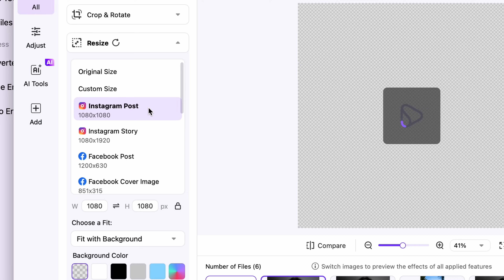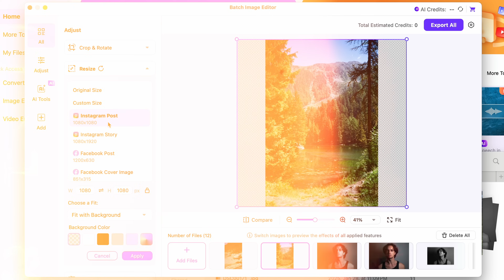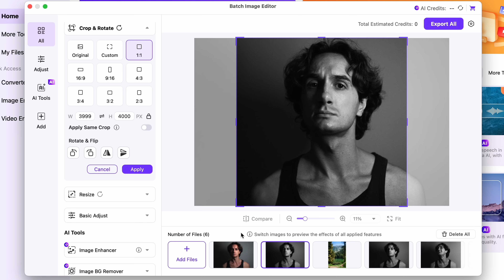Social Media Photo Editing Made Easy! 💡 Batch Resize, Crop & Enhance with UniConverter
Social media photo editing has never been easier! Learn how to batch resize, crop, and enhance images for Instagram, Facebook, and more using Wondershare UniConverter's AI-powered Batch Image Editor.Try UniConverter Now

💡 In this step-by-step tutorial, you’ll discover how to create perfect visuals for social media posts—without needing Photoshop or design skills.

🎯 Whether you're an influencer, content creator, or seller, this tool helps you prepare stunning, perfectly sized visuals in minutes.

🌟 What you’ll learn in this video:
One-click batch resizing for multiple platforms
Auto-cropping with smart presets
Transparent background options
How to enhance, watermark, or flip images—all in one tool

🔥 Whether you're a content creator, seller, or social media manager, this will save you hours of editing time!
⌚ Timestamps
00:00 - Intro & Why Batch Image Editing Matters
00:34 - Batch Resize for Social Media Presets
01:25 - Batch Crop & Manual Customization Options
02:10 - Additional Enhancements: Background Removal & Watermark